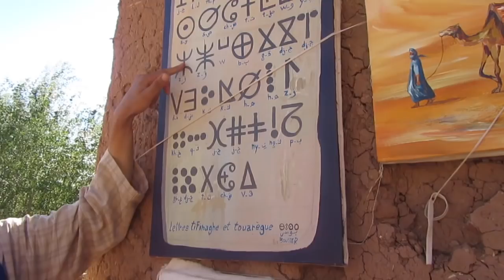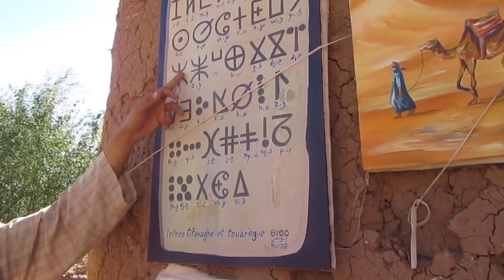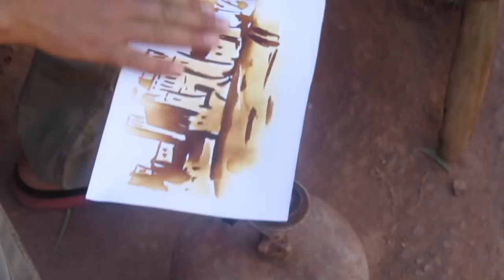AÏT BEN HADDOU| OUARZAZATE | Vlog #9 Marruecos auténtico| ramiaschannel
En este vlog comenzamos la aventura más intrépida de nuestra vida hasta el momento (espero). Camino al desierto de Merzouga pero sin perdernos las bellezas del Marruecos profundo y encantador, Ouarzazate y Tinghrir. El próximo sábado la segunda parte del vídeo donde continuamos hacia nuestro destino final, el desierto de Marruecos, concretamente Merzouga.

INFO TÉCNICA:

* Cámara que uso: Cámara que uso
* Editor que uso: iMovie
* Música que uso: Biblioteca de Youtube

* Todos los comentarios ofensivos y mal intencionados serán automáticamente eliminados del canal. Este es un sitio para dar alegría y compartir con respeto 😄